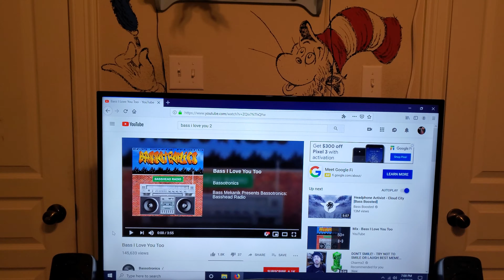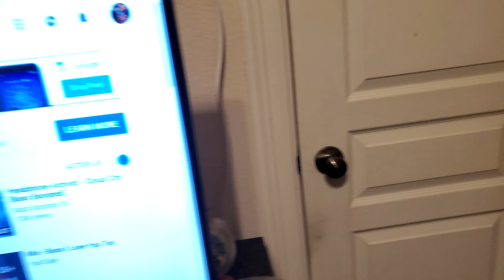4 Logitech Z623s And 1 Logitech Z906 Bass Test #5 | Bass I Love You Too